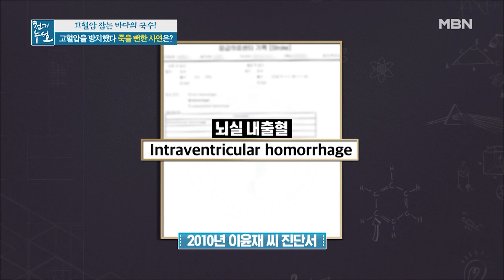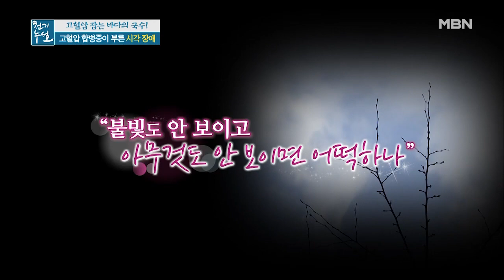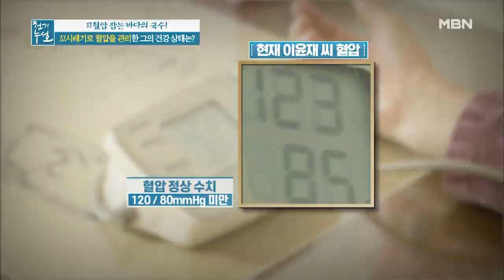고혈압 합병증으로 뇌출혈 진단을 받은 주인공! 꼬시래기로 건강을 되찾다?